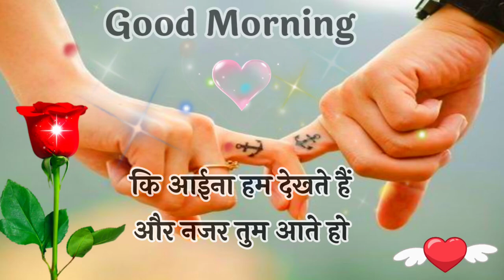Good morning status 🌹 good morning shayari 🌹 good morning 🌹 गुड मॉर्निंग शायरी